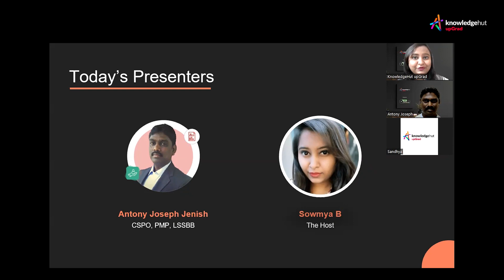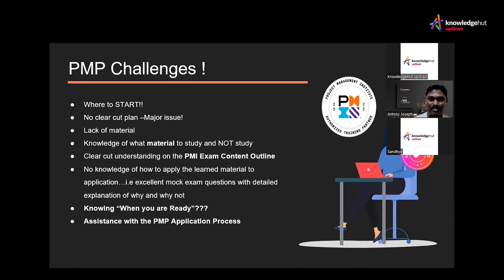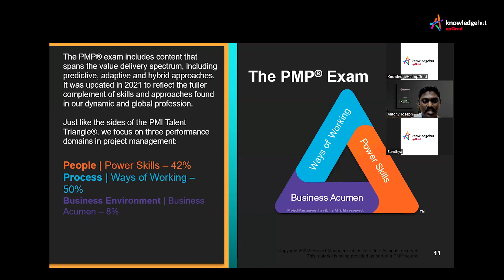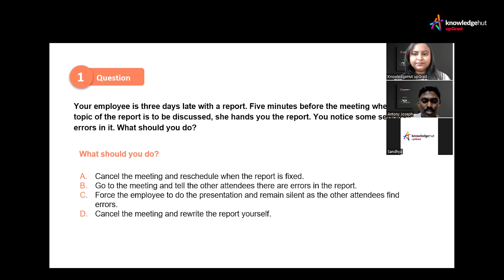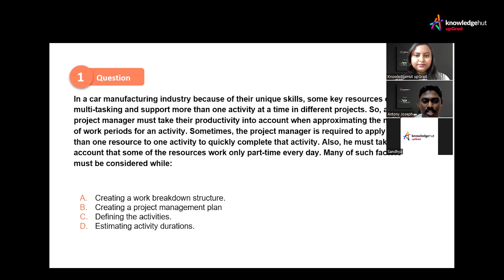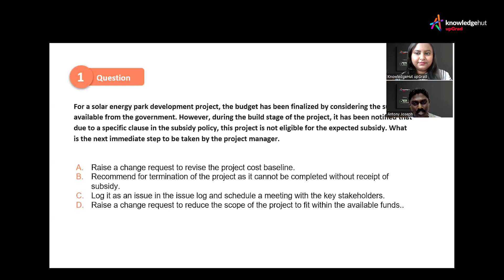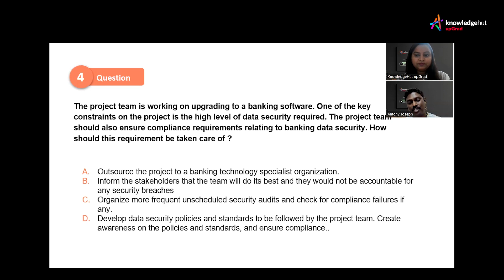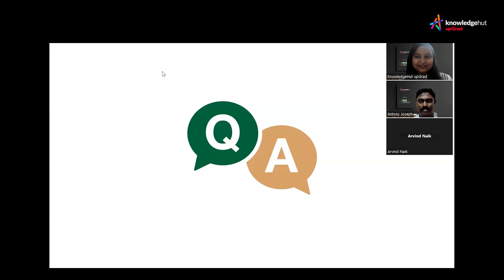PMP 2023 Mock Test Challenge (Live Q&A) | PMP Practice Questions - KnowledgeHut upGrad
Elevate your PMP readiness with our invigorating PMP Mock Test Challenge video presented in a Live Q&A Series format. Led by the adept PMP-certified trainer, Zahari Zack, this unique opportunity is tailored for PMP aspirants seeking to gauge their knowledge, receive expert insights, and enhance their exam preparedness.

The PMP Mock Test Live Q&A Series offers an unmatched platform for participants to assess their comprehension, gain a deep understanding of critical concepts, and grasp effective strategies necessary for conquering the PMP certification exam. Under the guidance of Zahari Zack, a seasoned PMP-certified professional, you can delve into intricate subject matter while learning valuable exam tactics. Prepare yourself comprehensively for the PMP certification journey by engaging in this enriching series that equips you with the expertise required to excel in the PMP exam.

📢 Topics covered in this video:
00:00:00: Introduction
00:06:35: PMP Preparatory Training
00:08:25: PMP Challenges!
00:15:14: Road to PMP Certification
00:20:20: The PMP Exam
00:58:48: Q&A
01:07:14: Why KnowledgeHut

Let’s connect!